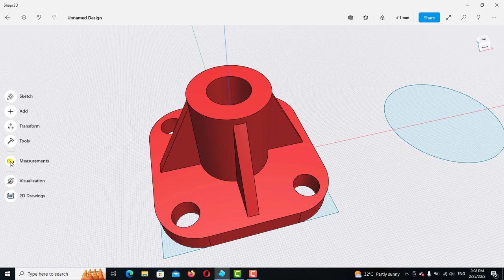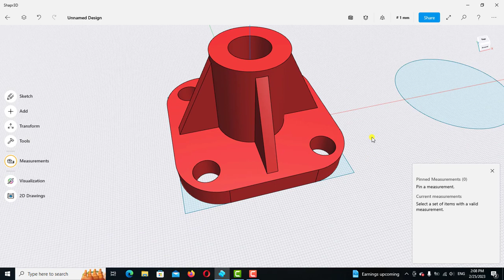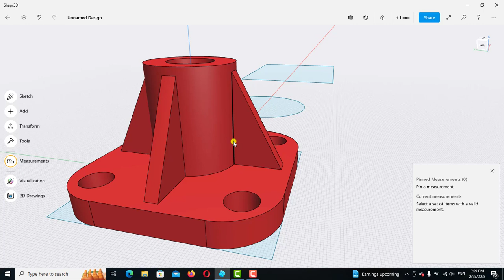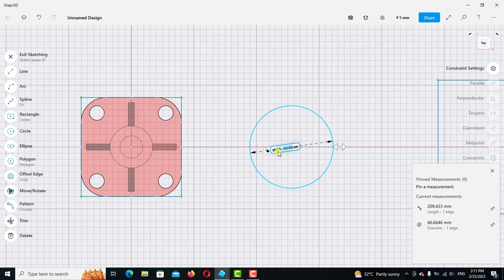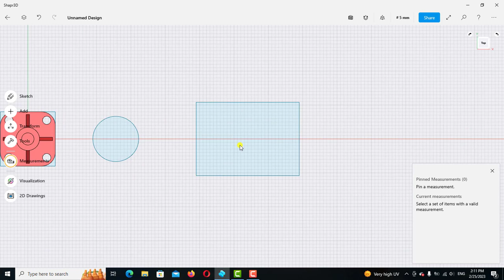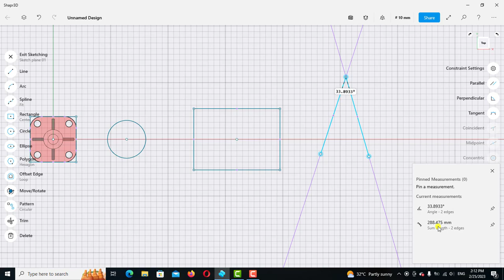មេរៀនទី៥៦ ការប្រើប្រាស់ Measurement tool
In this video we are going to learn how to use the measurement tool in Shapr3d.
សួរស្តីបងប្អូនដែលមានបំណងចង់រៀនកម្មវិធី Shapr3d
បងប្អូនអាចលើកទឹកចិត្តខ្ញុំតាមរយះ🙏🙏❤️❤️👇
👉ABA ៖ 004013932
👉Wing៖03684645
ទៅតាមសទ្ធាជ្រៈថ្លារបស់បងប្អូនសូមអរគុណសំរាបើទឺកចិត្តបងប្អូន